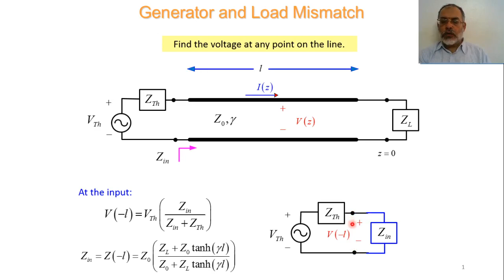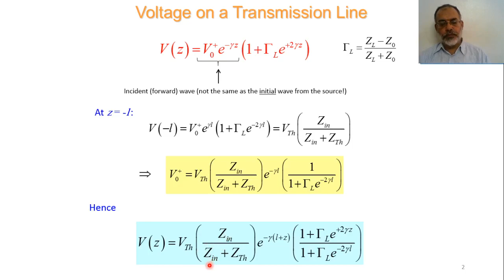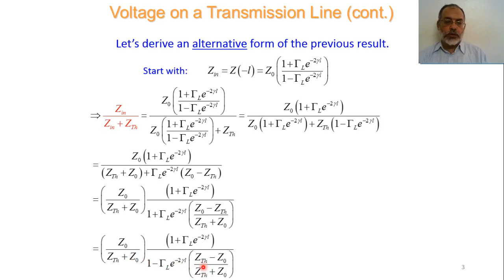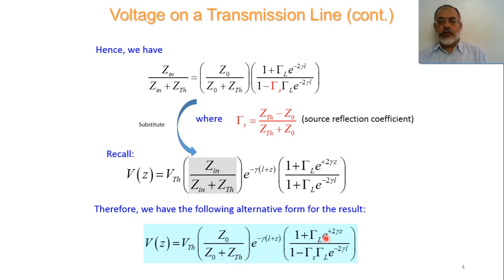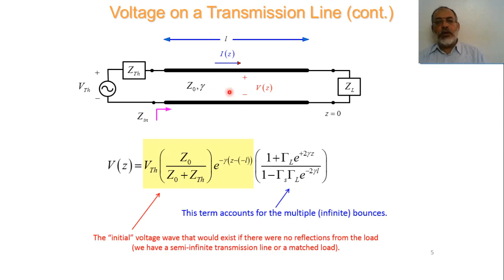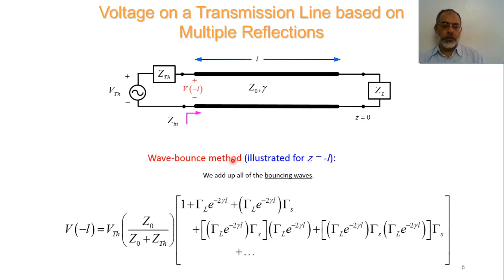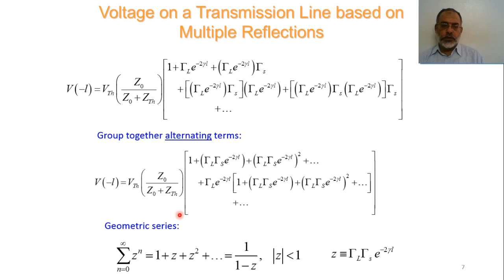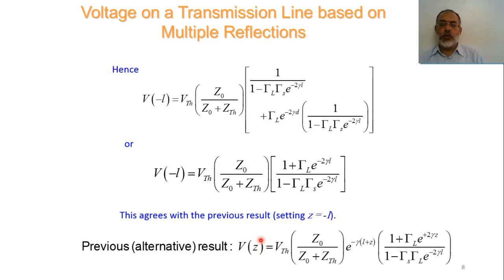Microwave Ch02-m:Generator and Load Mismatch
In this video we discuss the mismatch for both the generator and the load simultaneously. We show the multiple reflections in this case between the load and the generator. The slides of this lecture can be found at:

The material of this lecture can be found at the textbook “Microwave Engineering” 4th Ed. By D.M. Pozar, John Wiley & Sons 2012.

This is a video of a complete playlist including a complete course on Microwave Engineering. You can find this playlist at:

If you find that this course is advanced with respect to your background, you can return back to the basic course on Engineering Electromagnetics.